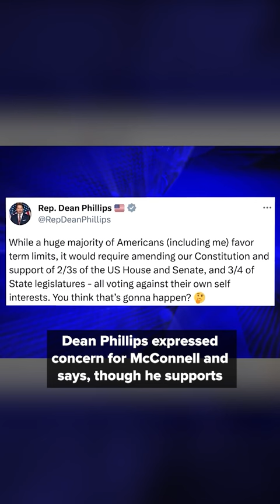Renewed Calls for 'Term Limits' in Congress After Second McConnell Health Scare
WASHINGTON – There are renewed concerns for some of America's most experienced political leaders after Senate Minority Leader Mitch McConnell (R-KY) experienced another health scare.

McConnell appeared to freeze up while speaking to reporters Wednesday in his home state of Kentucky.

It was the second episode for the 81-year-old senator in recent weeks. The video from a local news station showed after McConnell was asked whether he would run for reelection, he trailed off and stared straight ahead for about 10 seconds.